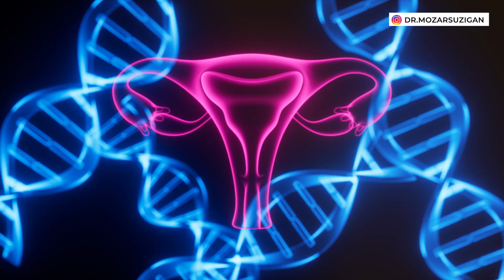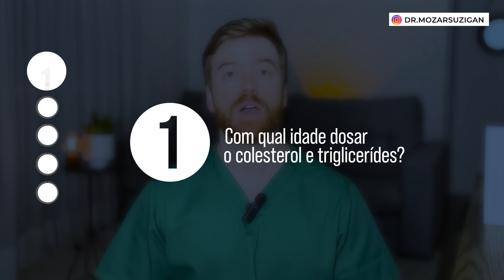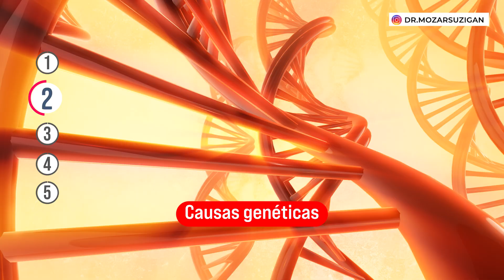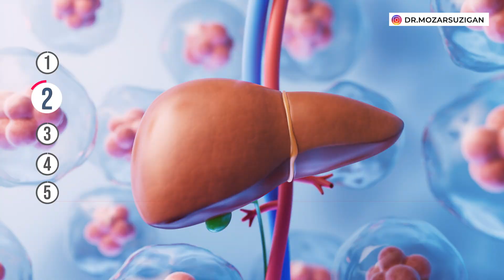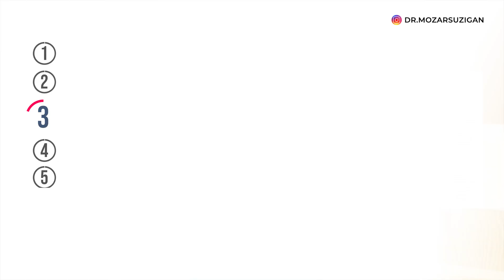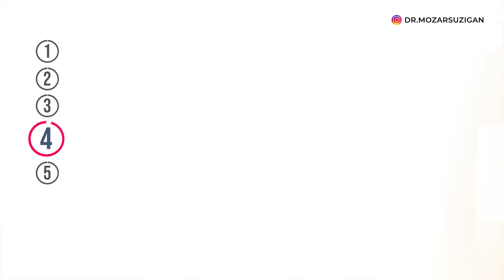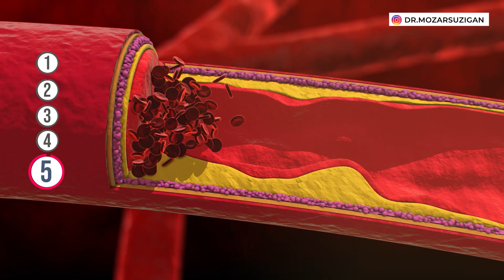TUDO sobre COLESTEROL das Crianças e Adolescentes!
Livro Digital sobre Triglicérides: Tudo o que você precisa saber sobre essa gordura!

Você sabia que crianças e adolescentes também podem ter colesterol e triglicérides altos e podemos descobrir algumas doenças genéticas que quando tratadas podem reduzir o risco delas terem um infarto ou avc no futuro? Existem na populução muitos adultos que tiveram doenças cardíacas, infarto e avc que se tivessem se prevenido desde antes não teriam tido. Portanto a avaliação dos níveis de colesterol em crianças e adolescentes é essencial para detectar e prevenir precocemente o risco de doenças cardíacas. Então você que tem filhos, sobrinhos, é avô, tia presente muita atenção que nesse video vou falar sobre colesterol e triglicérides em crianças e adolescentes respondendo 5 perguntas:

00:00 COLESTEROL em CRIANÇAS e ADOLESCENTES.
02:32 1. Com quantos anos uma criança deve dosar colesterol e triglicérides?
03:17 2. Quais as causas de colesterol alto?
05:53 3. Quais são os valores normais e altos de colesterol e triglicérides?
07:04 4. Como reduzir sem remédio?
11:04 5. Quando o remédio vai ser necessário?

🔴Para aprender mais faça o download do: Manual prático explicando em 12 capítulos tudo que um paciente deve saber para prevenir e tratar corretamente a Pressão Alta.